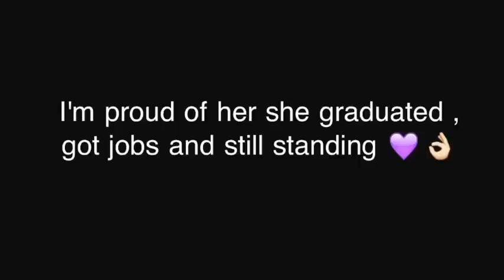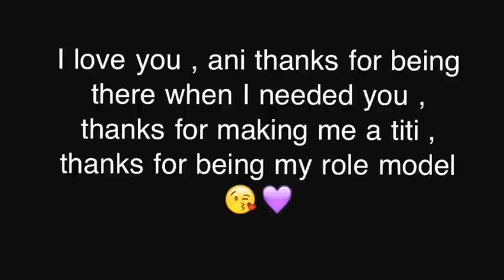My role model/ everything^.*